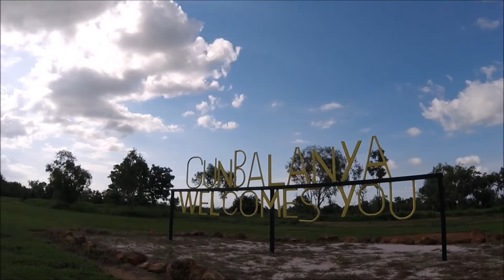Gunbalanya narration by Burlng Class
A study of the Documentary TV series 'Kakadu' students narrate to the open scene of their own 'Gunbalanya' style documentary.